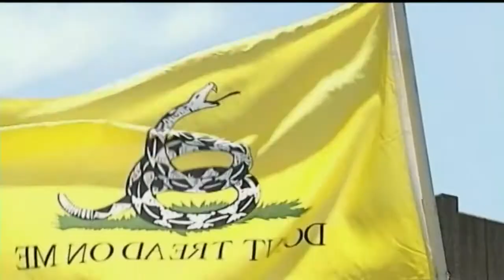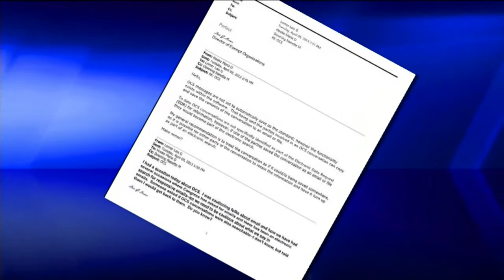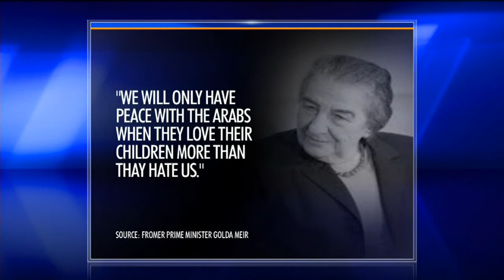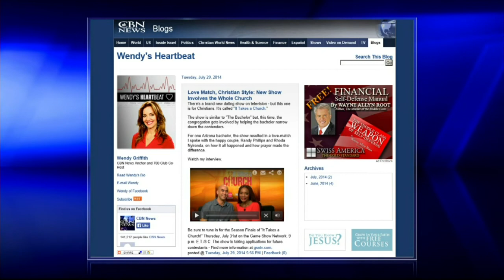News on The 700 Club: July 31, 2014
As seen on "The 700 Club" July 31: GOP says Justice Dept. dropped the ball on IRS probe, Israel frustrated with biased Gaza war coverage, and more.